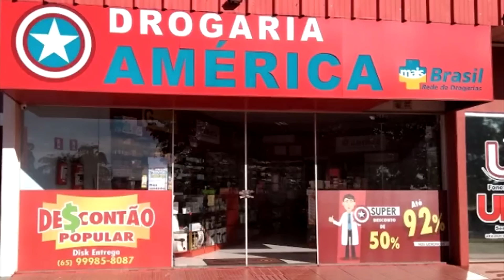MEU INIMIGO VIRAVA LOBISOMEM - RELATOS D TERROR